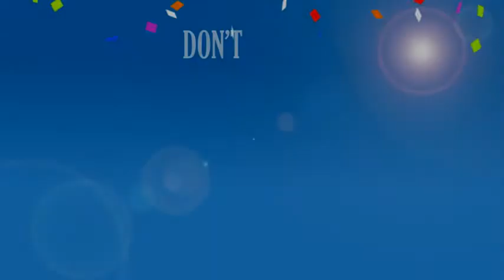Brains Beer - Beer Festivals Ad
To advertise beer festivals hosted in various cities and towns.

Created by RJBowden Media, through Indigo Vision Ltd. April 2011.